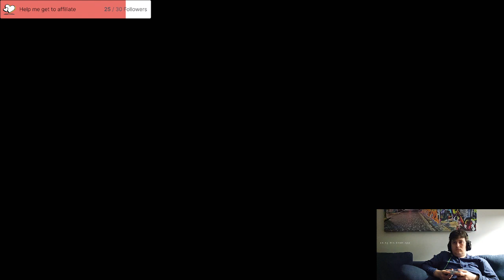Diablo Stream 24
Finish up Fractured Peaks this stream (Minus the Litllith altars but shhhhhh...).